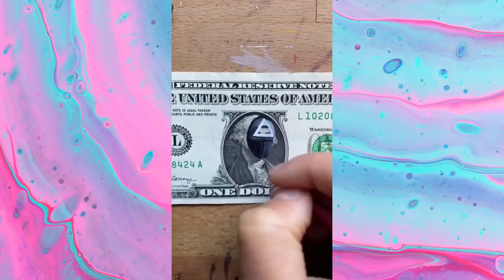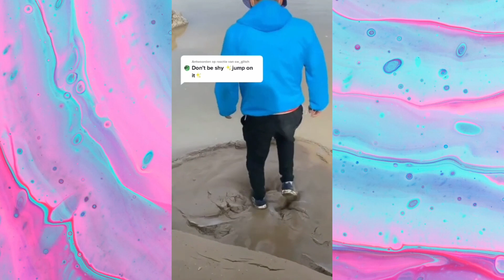RANDOM SATISFYING part 1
Oddly satisfying videos are internet videos that portray repetitive events or actions that viewers find satisfying. Typical subjects include materials being manipulated, domino shows, and parlor tricks.[1]